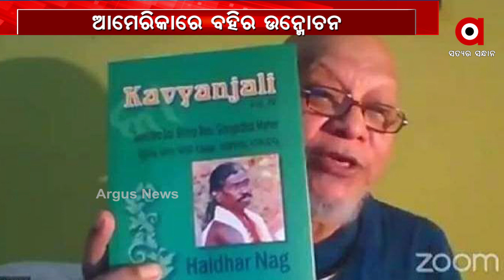ଇଂରାଜୀରେ ପଦ୍ମଶ୍ରୀ ହଳଧର ନାଗଙ୍କ କବିତା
ଇଂରାଜୀରେ ପଦ୍ମଶ୍ରୀ ହଳଧର ନାଗଙ୍କ କବିତା । ଉନ୍ମୋଚିତ ହୋଇଛି କବ୍ୟାଞ୍ଜଳି-4ର ଇଂରାଜୀ ଅନୁବାଦ । ଆନ୍ତର୍ଜାତିକ ପ୍ଲାଟଫର୍ମରେ ଏହାର ଶୁଭାରମ୍ଭ ହୋଇଛି । ବହିଟି ଉନ୍ମୋଚିତ ହୋଇଛି ଆମେରିକାରୁ । ଯାହାକୁ ଅନୁବାଦ କରିଛନ୍ତି ଅନୁବାଦକ ସୁରେନ୍ଦ୍ର ନାଥ .